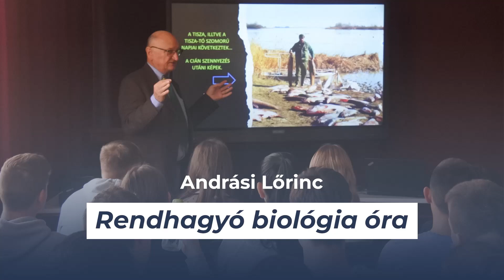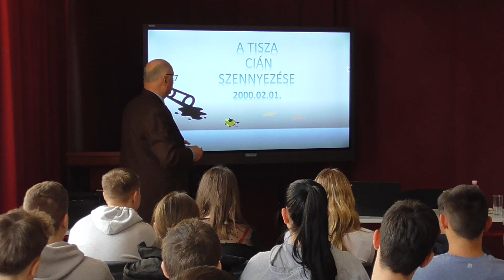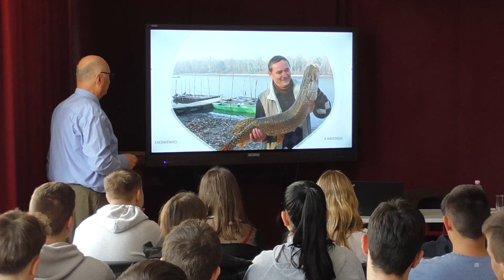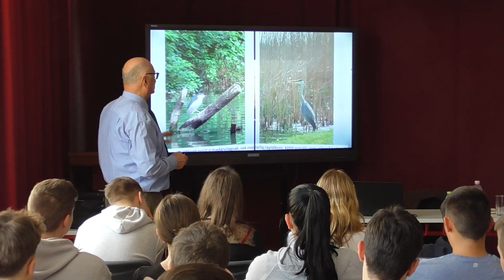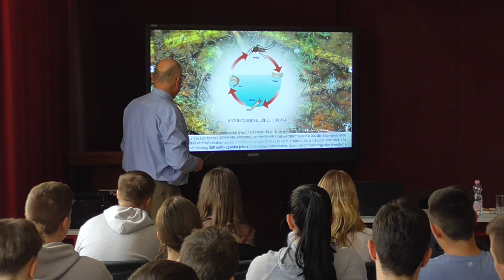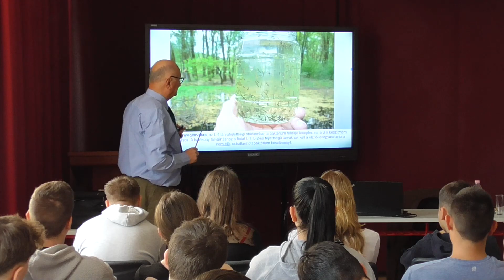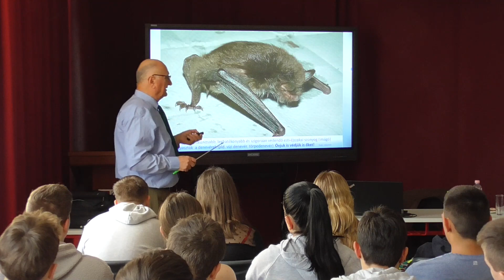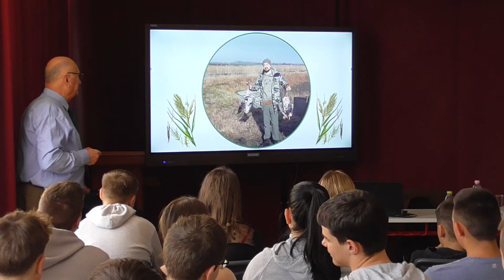Andrási Lőrinc - Rendhagyó biológia óra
Február  2. - A vizes élőhelyek világnapja.
A 2000. február 01-én bekövetkezett ciánszennyezés kapcsán február elsejét a Tisza Élővilágának Emléknapjává  nyilvánították. A héten többet foglalkoztunk a Tisza és a Tisza- tó élővilágával.

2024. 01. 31-én Andrási Lőrinc növényvédelmi szakmérnök nagyon tartalmas, izgalmas, érdekes órát tartott a 7. A, 9. B, 11. B osztály számára. A program fő témái a 2000. február 01-én bekövetkezett ciánszennyezés és hatásai, az elővilág helyzete napjainkban. Másik nagy téma volt a csípőszúnyogok, de részletes és érdekes információt kaphattunk a Tisza-tó kialakulásáról, az élővilágáról, az árvízszabályozásról és a kérészekről.

Megtekinthettük az előadó által készített, csodálatos természetfotókat, amelyek tükrözték Andrási Lőrinc úr természet iránti szeretetét és a természetvédelem iránti elhivatottságát. Az órát egy lenyűgöző, vadludakat bemutató rész zárta.

Szabó Anikó Ildikó
biológiataná